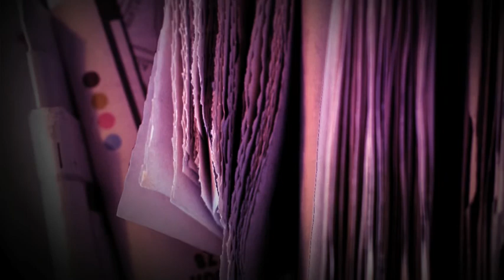Harvesters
An opening title for a serial killer show